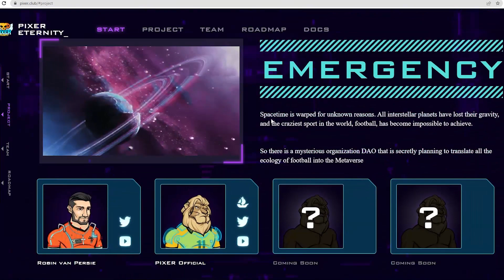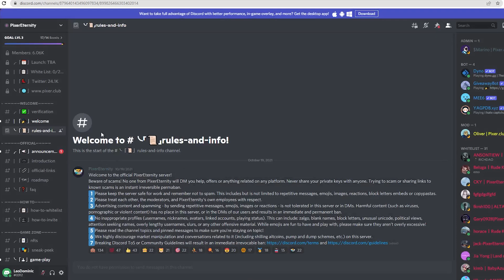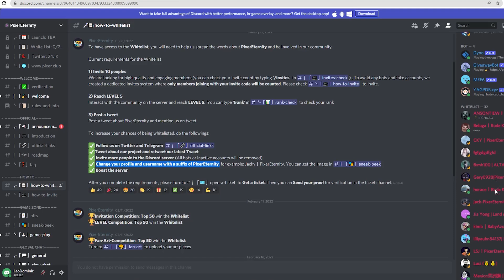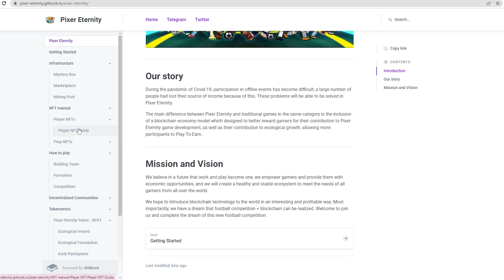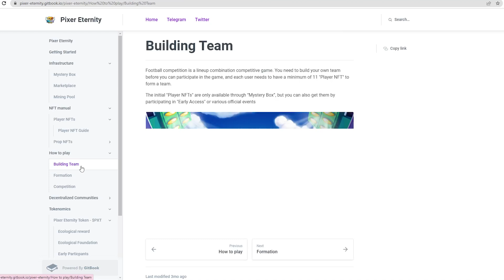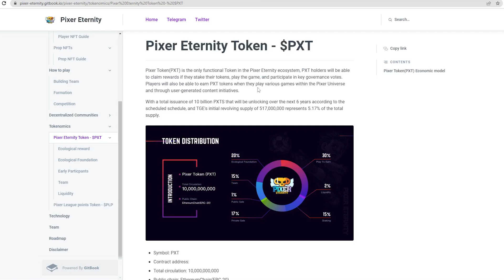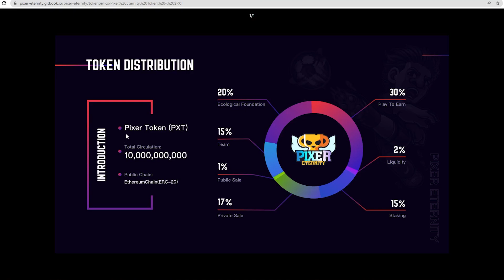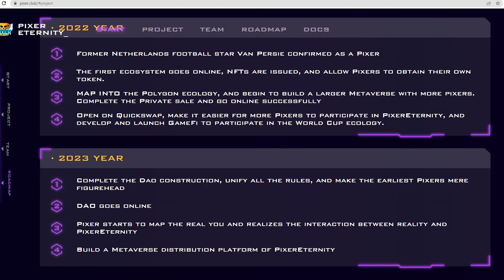🌎 PİXER ETERNİTY | MetaVerse Football NFT Game PixerEternity x Robin Van Persie series of NFTs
Hello guys! Today we are talking about Pixer Eternity